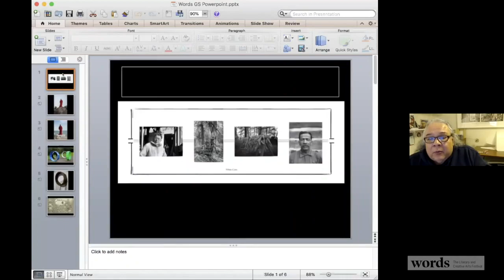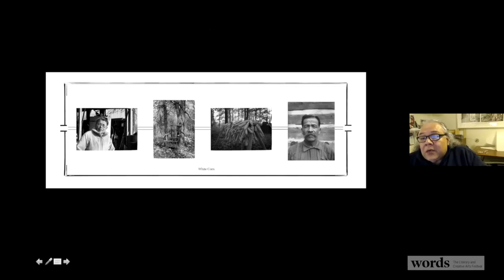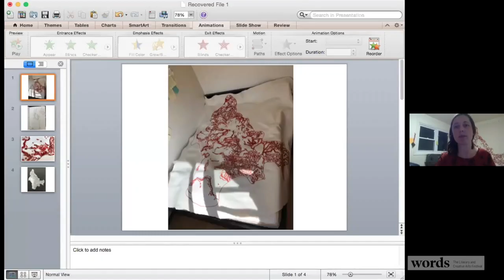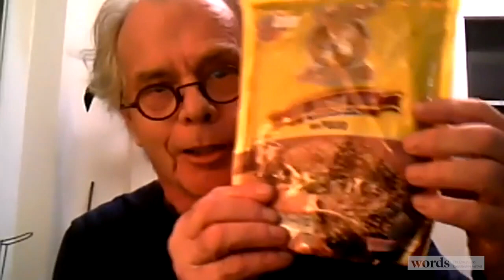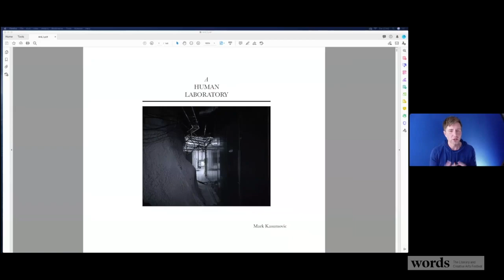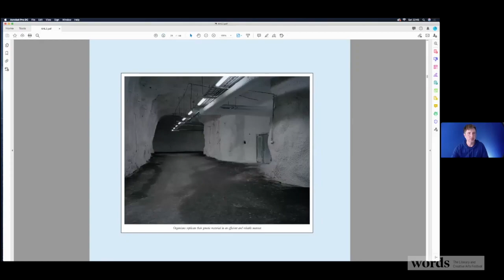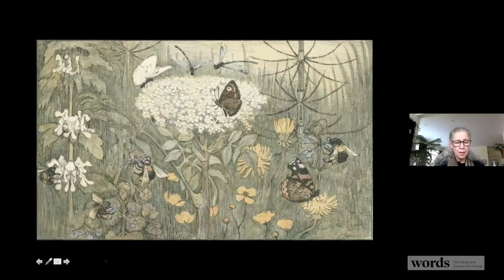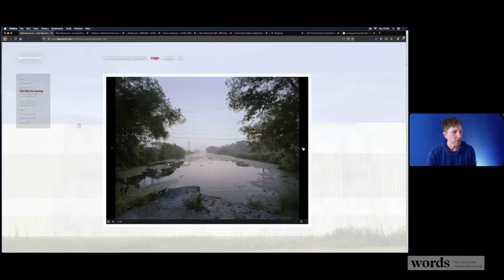Inside the Artist's Studio: A Visit with GardenShip & State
21 November 2020

In partnership with GardenShip and State, an upcoming exhibition at Museum London (2021), Words will host a virtual studio tour with the artists and scholars who are in the creative process of mounting the exhibition for September of 2021!

As we stay home to stay safe, we will bring you inside the artists' studios to hear about their artistic practice.

Featured Speakers: Ron Benner, Jeff Thomas, Michelle Wilson, Lori Blondeau, Mark Kasumovic, Quinn Smallboy, Patrick Mahon, and Joan Greer.

GardenShip and State is an artistic research project conceived at the intersection of environmental critique, decolonial theory, and artistic practice. It is motivated by timely questions:

(1) How can widespread environmental issues be approached democratically, to address complex and often competing claims by differing communities?

(2) Can art broaden awareness and stimulate individual and collective agency in the face of urgent environmental and colonial problems?

GardenShip and State is the title of a major forthcoming exhibition scheduled at Museum London (Sept. – Dec. 2021) that will involve 20 artists and scholars from across Canada and internationally. Join the artists and a writer, on zoom, from within their studios and workspaces, as they show us their works-in-progress, and together discuss their artistic processes and shared aims regarding GardenShip’s themes.